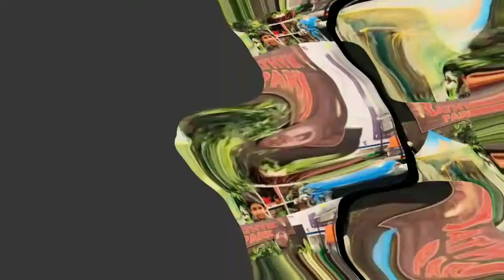Kerala 7 Year old boy in US. Tyrannosaurus is awesome...Meet little Sathvik Who Loves Dinosaurs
Can you spell Acrocanthosaurus by heart? You may not. But Sathvik Karolil Anand, a 7-year-old Kerala boy based in the US can spell the names of 101 dinosaurs. Interestingly, he not only knows the names but also can explain details about each dinosaur including its diet and other features. This little genius has entered India Book of Records and Asia Book of Records with his unique hobby. Sathvik is son of Anand, a native of Thrissur and Shilpa, a native of Thripunithura, who is settled in the US for the past 3 years.

GOOGLE
IN TAMIL